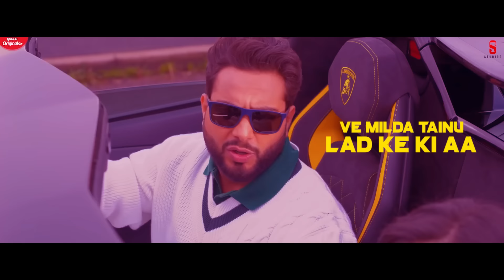New Punjabi Songs 2021| Lamborghini | Lyrical Video | Khan Bhaini | Shipra Goyal Ft. Raj Shoker 2020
Single Track Studios & Sajjan Duhan Presents the official full Song of Khan Bhaini's latest track LAMBORGHINI   New Punjabi Track 2021

Song : Lamborghini
Singer/Lyrics/Composer : Khan Bhaini
Female Vocal : Shipra Goyal
Staring : Khan Bhaini & Raj Shoker
Mix & Master : Dense
☞ Project Manage By - Kunal Kansal
Project By : Jatinder Singh Sohal
Lyrical Video : Mp Sega

Manage By : Scope Entertainment
Online Promotion - Coin digital
Management : Sahejpal  Sidhu
Sp.Thanx : Gurpreet khetla
Digital distribution: Coin Digital
Digital Partner – Coin Digital
Label :- Single Track Studio

Lyrics Ae Lamborghini waleya main kehni aan
Hun ki kehni aan
Ve Lamborghini waleya main kehni aan

Tere kamm ne puthe taan
Main lad’di rehni aan
Tu side te gaddi laa
Ve main na behni aan

Ho rim car de chamkan balliye

Teri wadh gi kahton dhadkan balliye
Ho rakhiyan asle naal botlan
Diggi de vich khadkan balliye
Jo bina gall to madkan balliye
Ho akhan de vich radkan balliye
Ve parson di akh fadak rahi aa
Ni daule jatt de fadkan balliye

Ae saade pindan vall hun gall jehi phaili aa

Bhaini aala Khan taan kehnde vaili aa
Mummy nu loki kehn ke munda vaili aa oye

Sycostyle!

Ve milda tainu lad ke ki aa
Jatt lad’da yaaran karke hi aa
Ve eh taan tainu yaad nai hona
Dass phir mainu tadke ki aa

Ho tadke taan kujh khaas ni balliye
Uthan di vi aas ni balliye
Ve etki ghardeyan naal milaunde
Ho birthday tera kaashni ballye

Ho happy birthday to you
Tainu jatt vallon diamond di ring milu
Ajj jatt vallon suneya ni hona kade tu
Ajj jatt vallon akheya jau I love you

Har vaari karke kehne ve galti pehli aa
Ho jatti nu laike karda jatta angeli aa
Ve mere wargi naar da Bombay Delhi aa

Ho na jane khane naal na ladeya kar tu
Ho fikar na jattiye kareya kar tu
Eh next week ghar wali aa ju
Ghare time naal wadeya kar tu

Jo lagne ghar ton bahar aa balliye
Aahi taan din char aa balliye
Ve main responsibility teri
Ho chakkan nu jatt tyaar aa balliye

Ok listen to me baby baitho tussi car ch
Main milke Teji nu bas aaya minute char ch
Ni kari involve na bhaiyan de pyar ch
Ni aithe hi sabar bas hai ni tere yaar ch

Tu kismat de vich likheya te katni paini aan
Ho fame paisa te car sada na rehni aan
Jinna chir jyonde yaar na tension laini aan